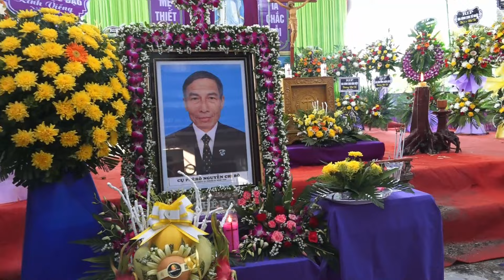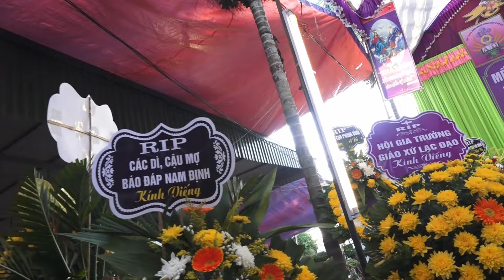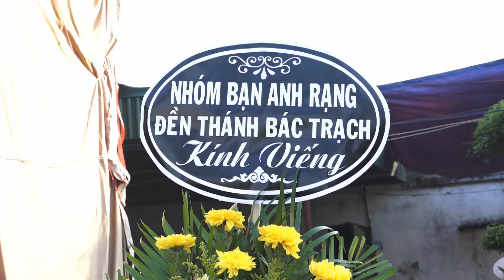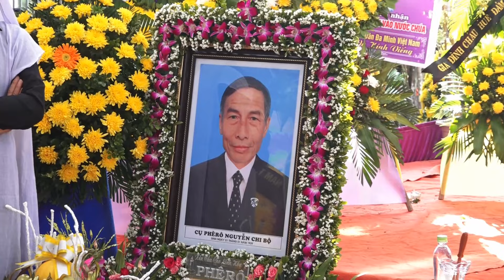✝🔴Giáo xứ Nam Thái | Nghi thức An Táng Xã Hội và Di Quan Cụ Phêrô Nguyễn Chi Bộ ra Thánh đường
✝ Thiềm Huyền | Nhằm mục đích giới thiệu lòng thương xót của Thiên Chúa cho mọi người.